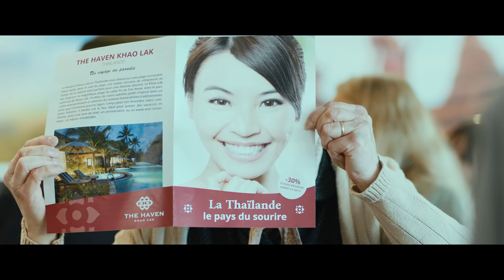LES BODIN'S EN THAÏLANDE - Bande-annonce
Maria Bodin, vieille fermière roublarde et autoritaire de 87 ans, doit faire face à une nouvelle épreuve : son grand nigaud de fils, Christian 50 ans, a perdu le goût de la vie. Suivant l’avis du psychiatre, qui conseille le dépaysement, la mère Bodin se résigne donc à casser sa tirelire pour payer des vacances à son fils… en Thaïlande ! Quand la mère et le fils Bodin s’envolent, pour la première fois, à plus de dix mille kilomètres de leur terroir natal, le choc est énorme : hôtel club, touristes, plages de sable blanc et autres massages exotiques, ils n'ont clairement pas le mode d'emploi … pas simple de dépayser des paysans !
Les Bodin's s'embarquent alors dans un road-movie rocambolesque à travers tout le pays, avec pour seuls bagages leur audace, leur cœur et leur bon sens paysan.